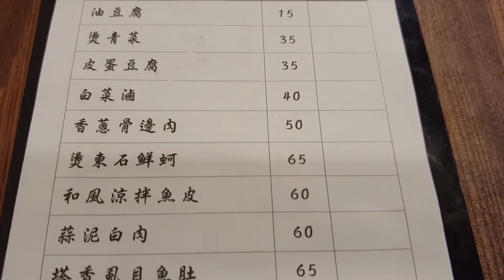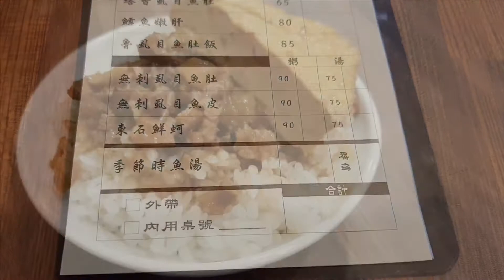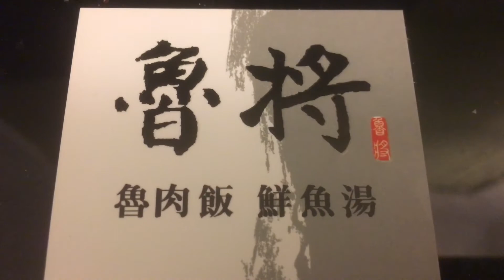《淡水•食》北新路新開幕鮮魚湯店～魯將魯肉飯•鮮魚湯（20180429）